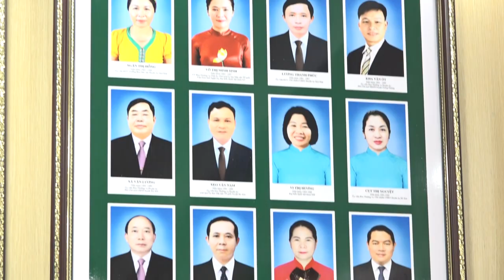20 11 2024 TRAILER DTNT